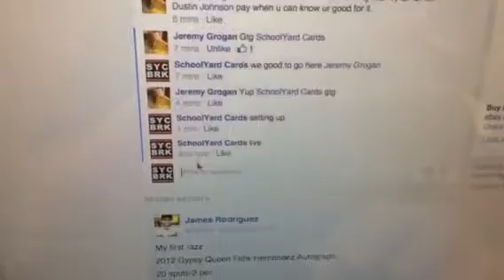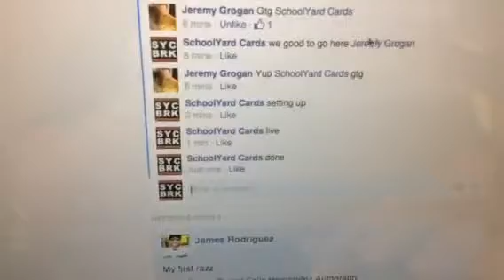Jeremy g soler